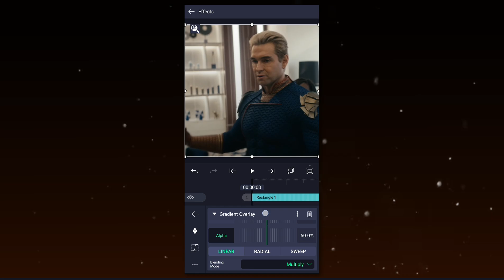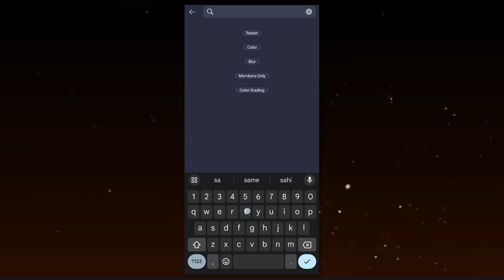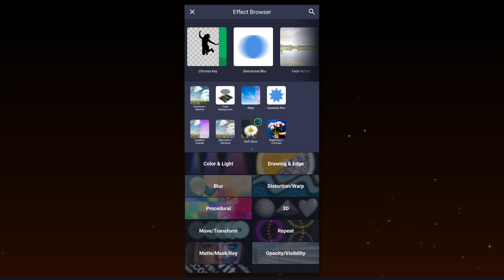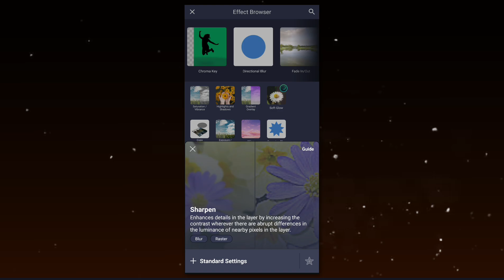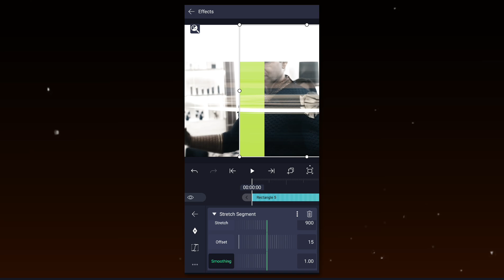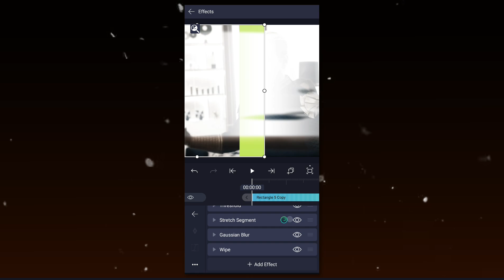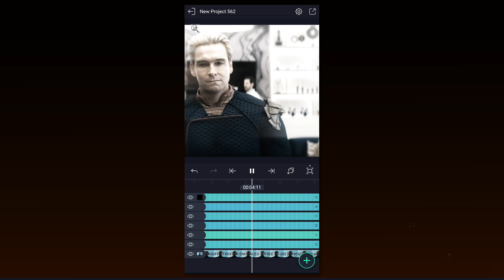After Effect Like DARK CC \ - Free Xml preset - alight motion